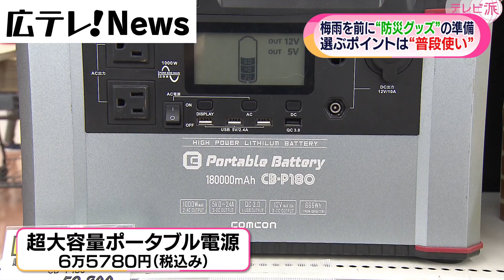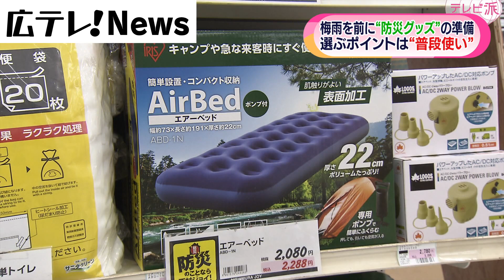【防災】今年注目の防災グッズは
大雨の季節を前に、今年注目の防災グッズを取材しました。
訪ねたのは広島市安佐南区八木にあるホームセンター。
売り場には200アイテムが並んでいました。
梅雨入りを前に買い求める人は先月に比べ、1.5倍に増えたと言います。
気象予報士の塚原美緒さんが注目のアイテムについて聞きました。
《2022年6月7日（火）テレビ派で放送》